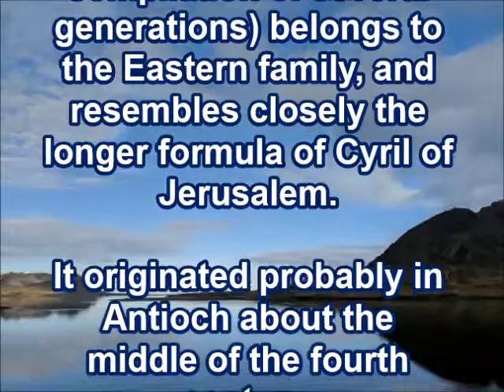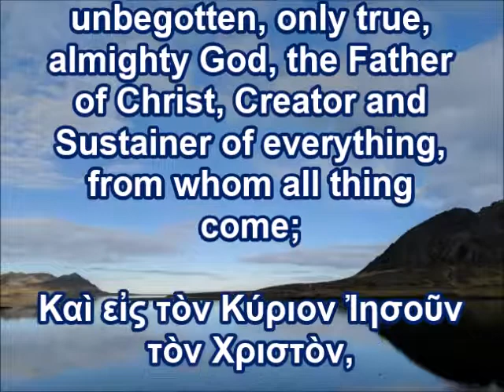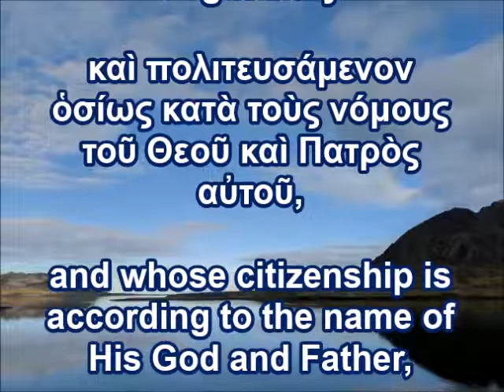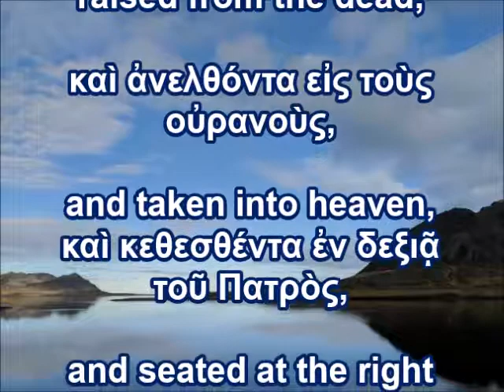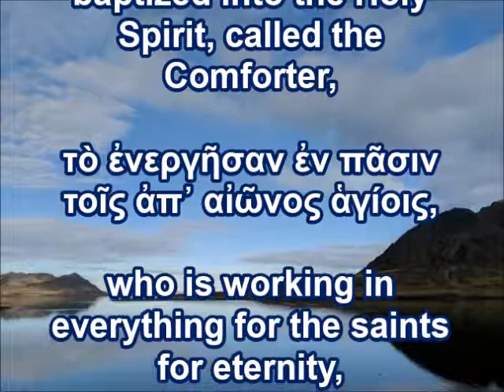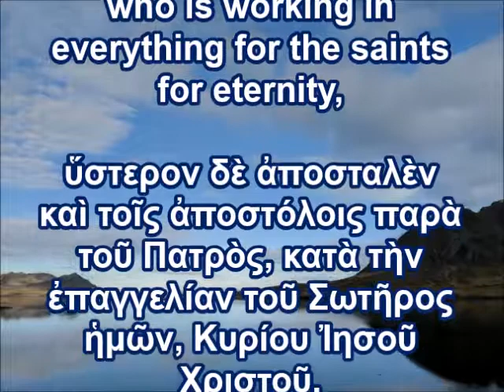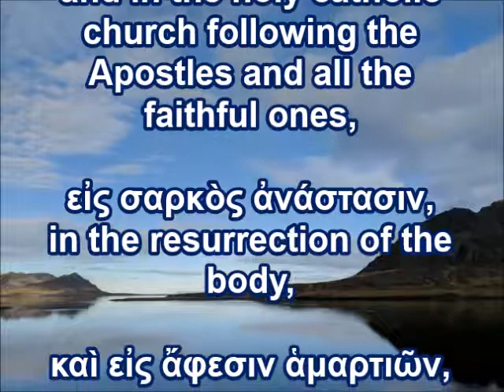Creeds of the Church Fathers: The Apostolic Constitutions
A creed of the Eastern Church from the Apostolic Constitutions